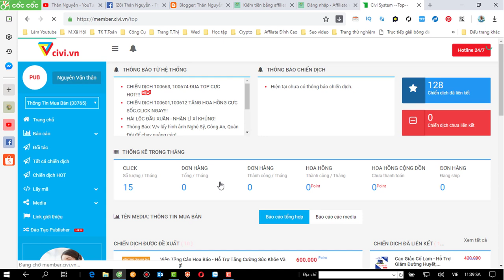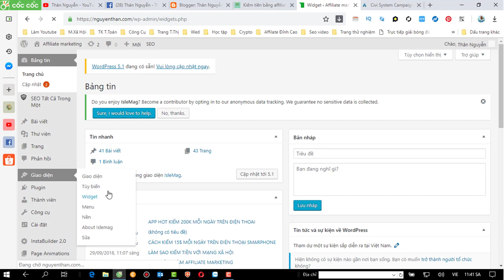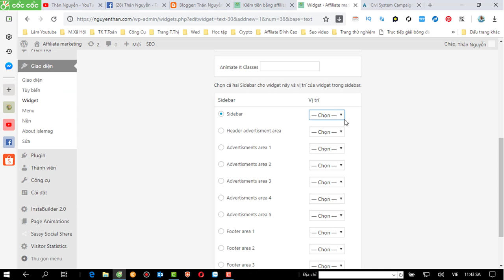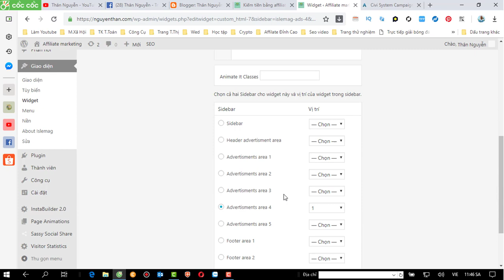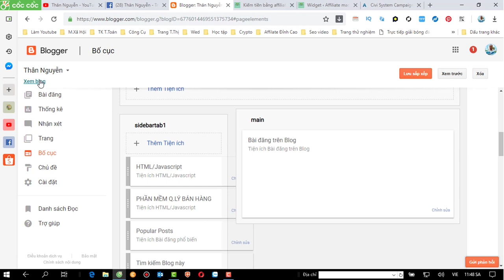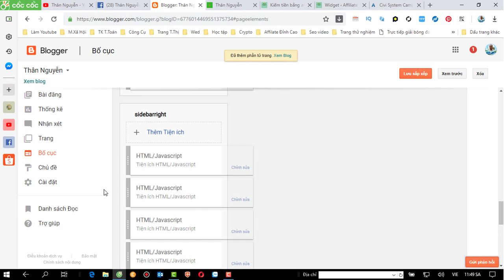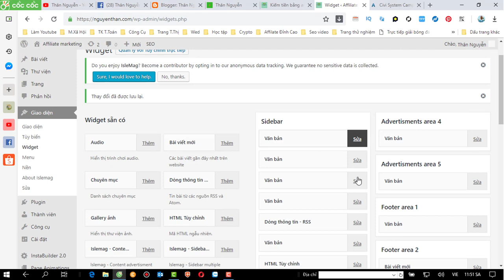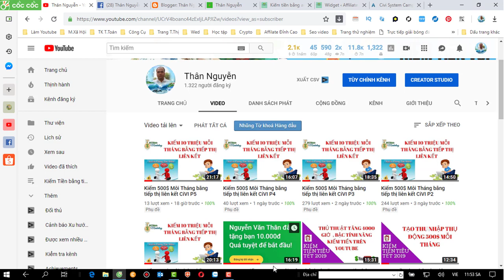Kiếm 500$ Mỗi Tháng bằng tiếp thị liên kết CiVI P6